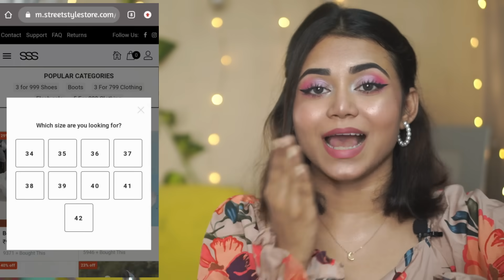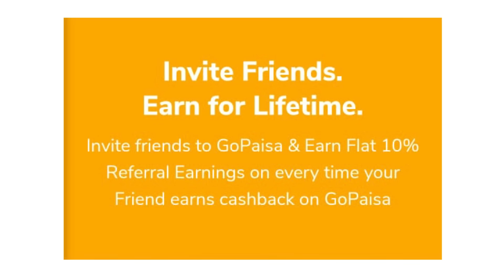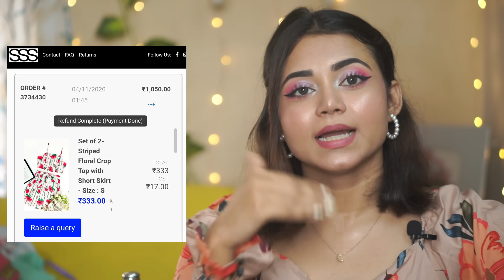Street Style Store Haul & Experience | You need to know this!!!!! 😡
Download GoPaisa App and Get instant Rs 25 as a sign up bonus

Invite friends to Gopaisa & earn Flat 10% referral earnings on every time your friend earns cashback on gopaisa.

Products that I showcased in this SSS (Street Style Store)  haul 👇

🌸Drawstring Side Crop Top Lavender, Rs 399 + Get 10% GP cashback

🌸Marsala round neck rib top, Rs 399 + Get 10% GP cashback

🌸The that you want top, Rs 599 + Get 10% GP cashback

🌸The Bon Voyage Ribbed Top - Lavender, Rs 399 + Get 10% GP cashback

🌸Simple Yet Pretty Lavender Top, Rs 399 + Get 10% GP cashback

🌸Retro square neck puff sleeve top, Rs 399 + Get 10% GP cashback

Ring Light:Simpex

Mic- maono

©copyright: all the content of this channel is made by Channel owner Sharmili Chakraborty, do not copy or use any content (paid or unpaid)... without permission, email is given above.

📷Shot on- Sony Alpha 6100(50mm , 16-50mm)